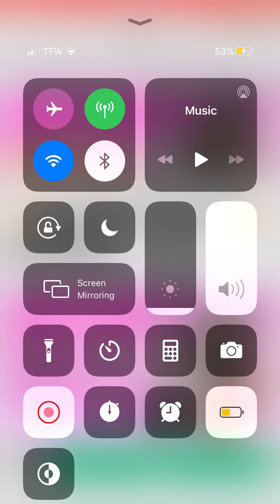Playing Roblox Fashion Famous!!